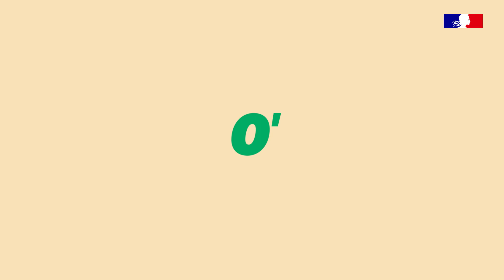Michel Cymes, médecin et chroniqueur